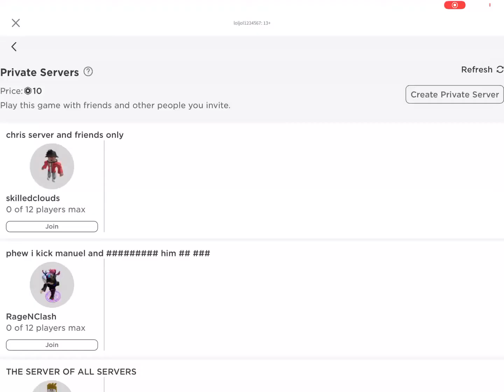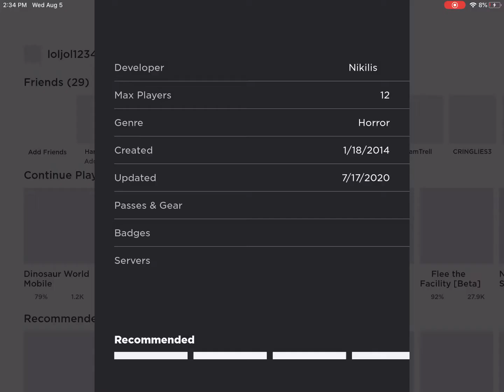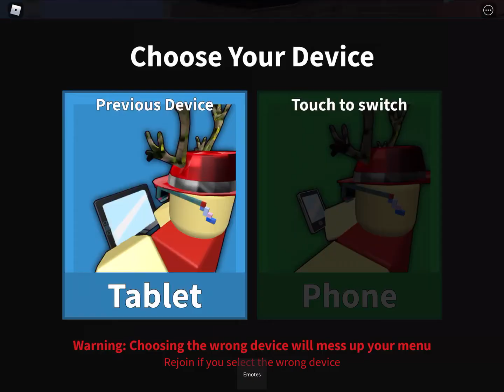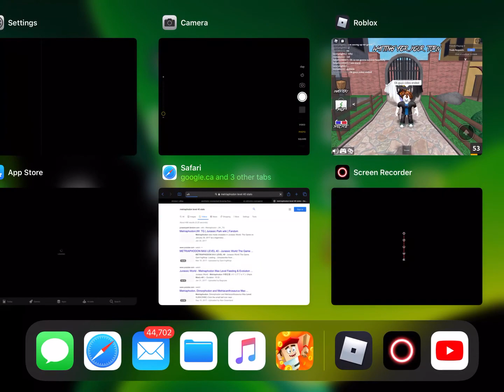If I die video ends! Roblox mm2